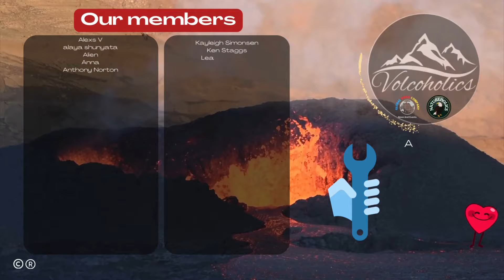Massive Eruption at Popocatepetl! 10.2.2024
OhakuneHomes.com
Scott at ApauHawaiiTours
Studio Shchors